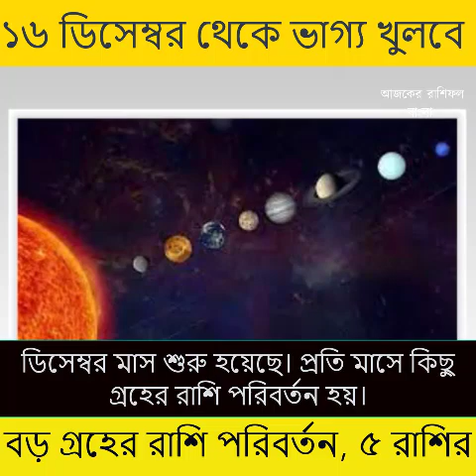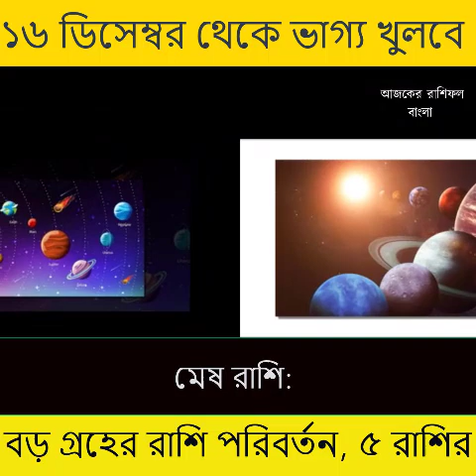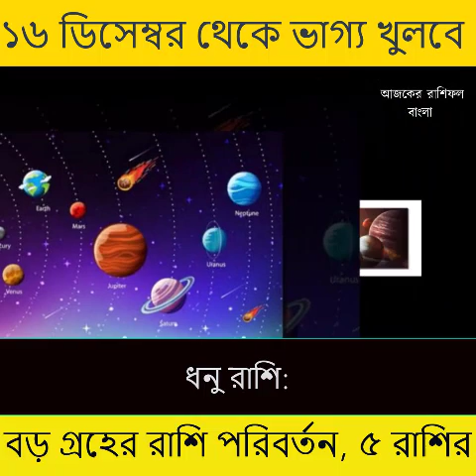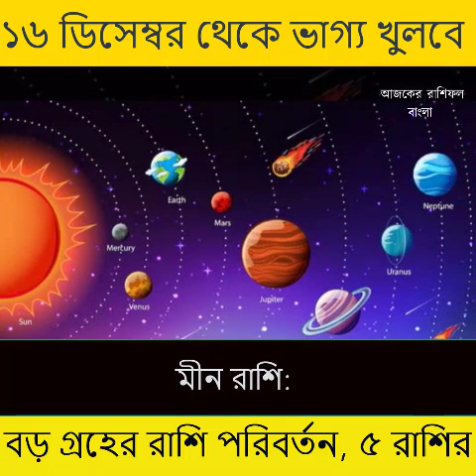১৬ ডিসেম্বর থেকে ভাগ্য খুলবে ৫ রাশির ডিসেম্বরে সবচেয়ে বড় গ্রহের রাশি পরিবর্তন, ৫ রাশির অর্থনৈতিক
১৬ ডিসেম্বর থেকে ভাগ্য খুলবে ৫ রাশির ডিসেম্বরে সবচেয়ে বড় গ্রহের রাশি পরিবর্তন, ৫ রাশির অর্থনৈতিক